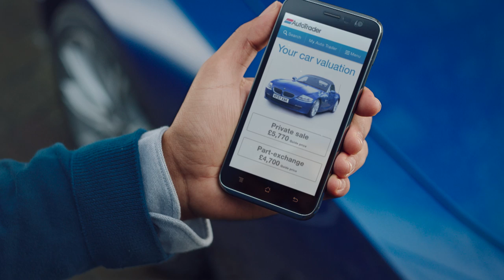Auto Trader TV advert 2016 – Valuations